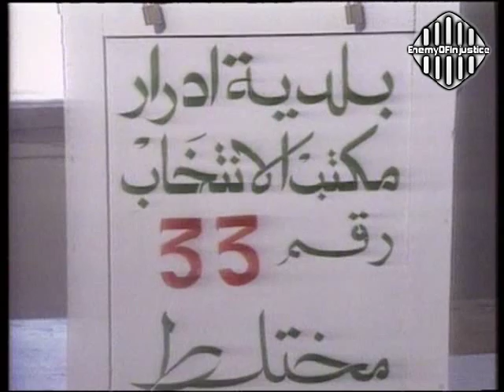سكان ولاية بشار يتوجهون لمكاتب الإنتخاب 16-11-1995